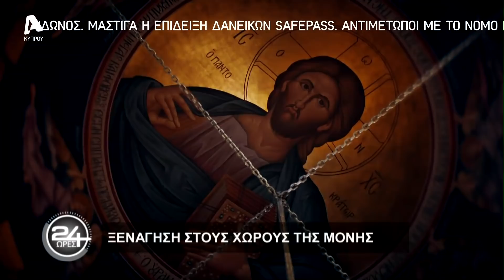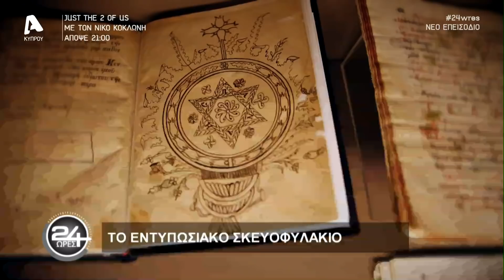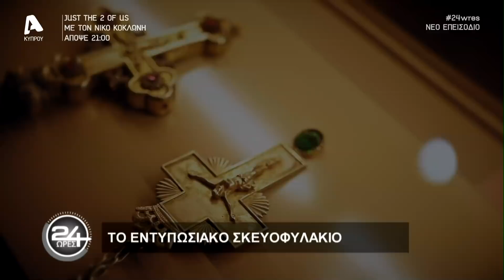24 Ώρες | Σ4 Επεισόδιο 11 | Στην Ιερά Μονή Μαχαιρά | 18/12/21